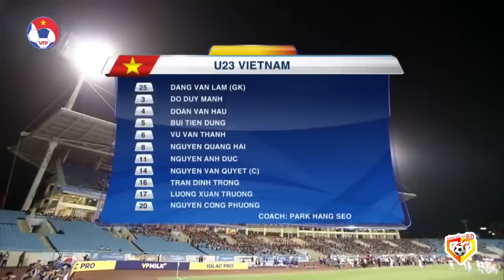🔴VIỆT NAM - PALESTINE | ĐỐI THỦ ĂN MỪNG LÁO NHÁO RỒI TRẢ GIÁ ĐẮT SAU SIÊU PHẨM CỦA CÔNG PHƯỢNG